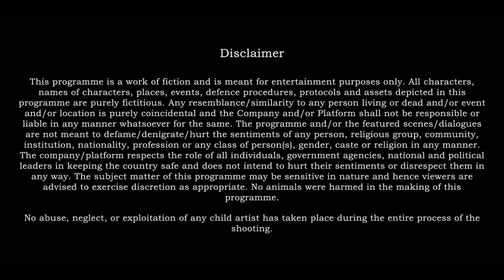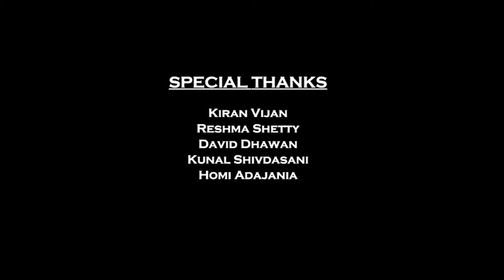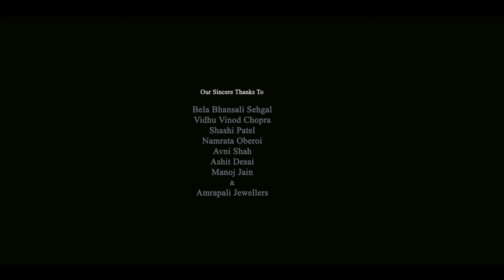Happy New Year Full Movie | Shah Rukh Khan | Deepika Padukone | Sonu Sood | Review & Facts